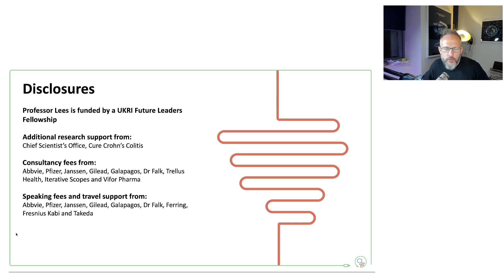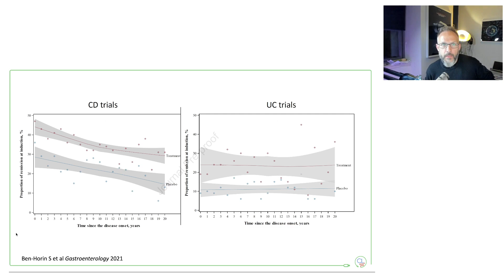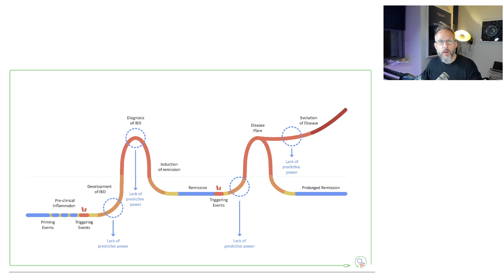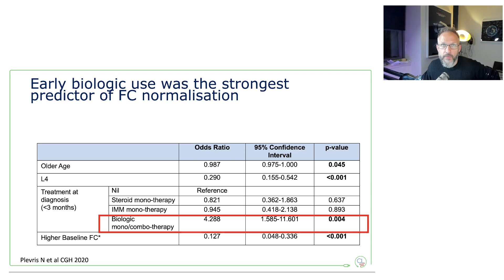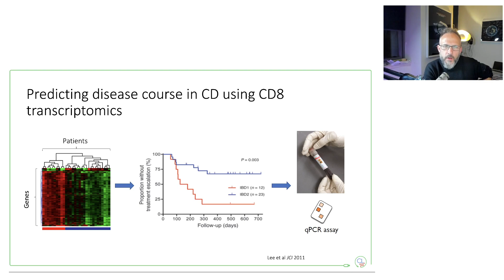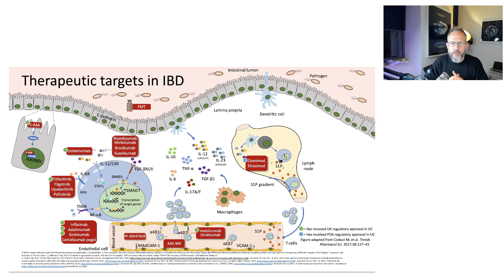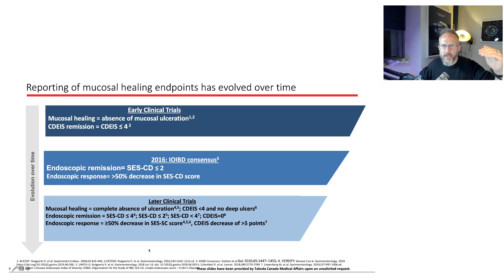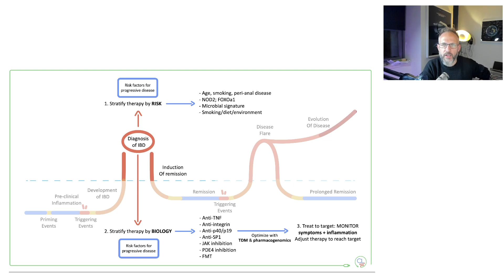Crohn's disease: treatment principles and mucosal healing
20 minute lecture on Crohn's disease principles and mucosal healing.

Delivered virtually to the 1st BRICS symposium - a meeting of IBD experts from across Brazil, Russia, India, China and South Africa. Organised by Professor Zhihua Ran from Shanghai.